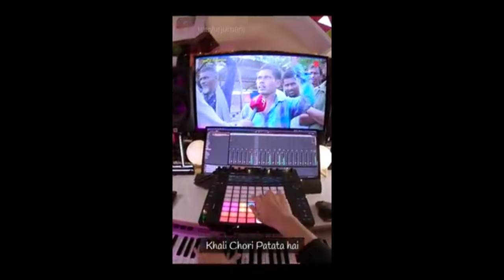🥰chhori 👰patata hai 🤪